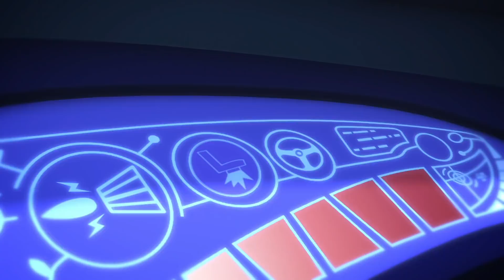พีเจแมสก์ ซีซัน 1| Gekko และ Gekko Mobile ที่หายไป | รวมคลิป | PJ Masks Thai | การ์ตูนสำหรับเด็ก